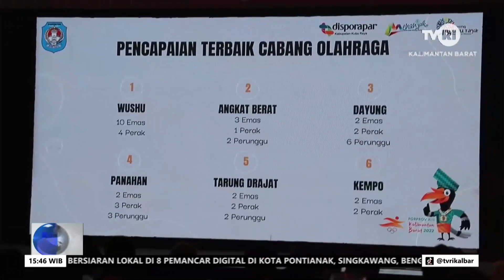16 MARET 2023 151 ATLET KUBU RAYA BERPRESTASI DI PORPROV DAPATKAN BONUS DARI PEMKAB